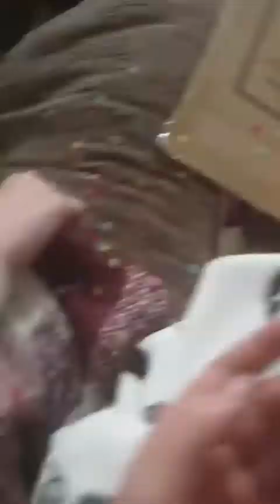i'm right H E R E